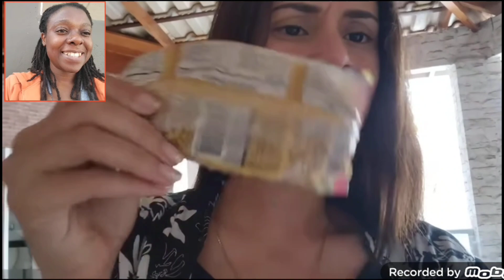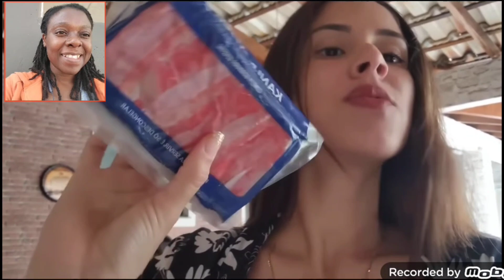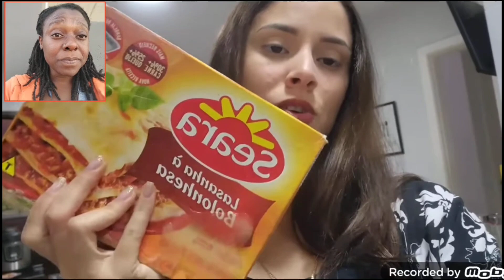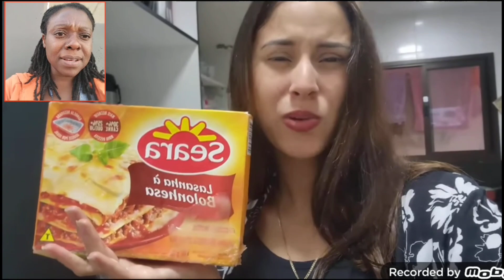TODO BRASiLEiRO TEM TUDO iSSO NA GELADEiRA POR ISSO VOU AO BRASiL CUBANA NO BRASiL 🇨🇺🇧🇷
Primeira parte

2ª desse

2ª

não esqueça
si for novo si escreva
compartilhe

correio
caixa postal
1100
Moçambique Maputo
Africa

western union
África